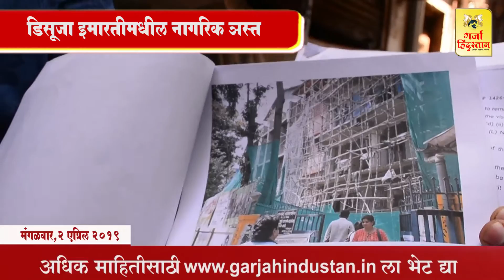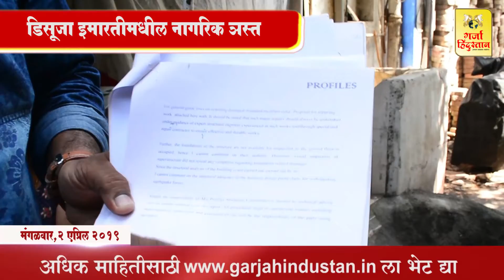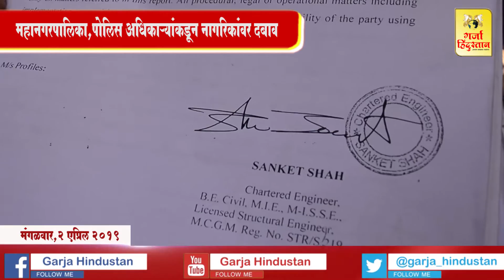सांताक्रूझमध्ये डिसुजा इमारतीमधील रहिवाशी त्रस्त - पालिका, पोलीसकडून धमक्या l Garja Hindustan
your query -